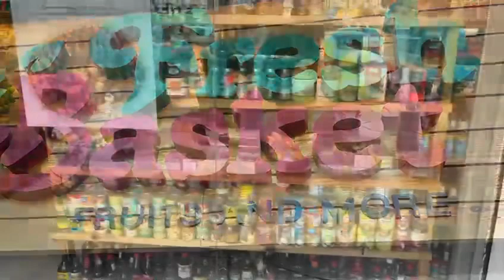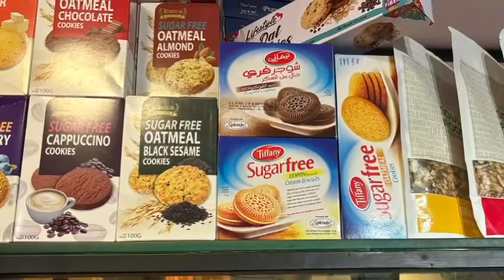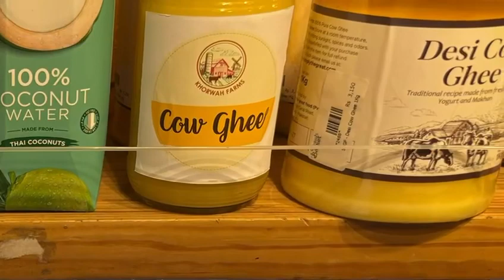Fresh Basket, Karachi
Wonderful snacks & foods of Pakistan … available at Fresh Basket, Karachi